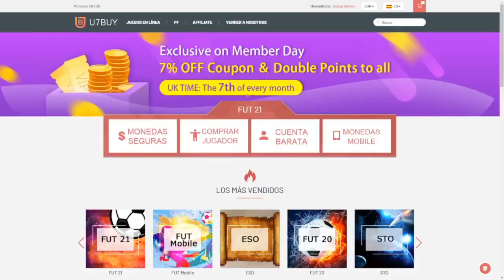¡ HOY VÍDEO DE PS5 Y SORTEOS ! ¡ CONSIGUE GRATIS EL SBC *DESAFÍO DE NOVATO* ! | FIFA 21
¡ HOY VÍDEO DE PS5 Y SORTEOS EN DIRECTO ! ¡ CONSIGUE GRATIS FREE EL SBC *DESAFÍO DE NOVATO* !

💰 LAS MONEDAS MÁS BARATAS EN U7BUY !

bydeerky fifa

bydeerky icono

bydeerky  CONSIGUE EL SBC DE DESAFÍO DE NOVATO TOTALMENTE GRATIS

FIFA 20
FIFA20
FUT 20
FUT20